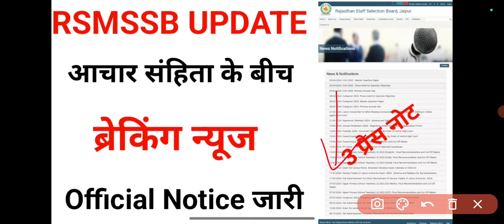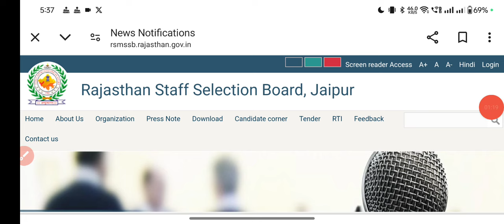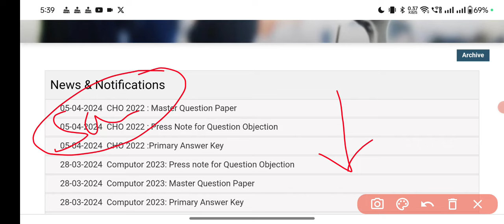RSMSSB UPDATE | RSMSSB Official Notice | Alok Raj | Cho answer key | junior Accountant